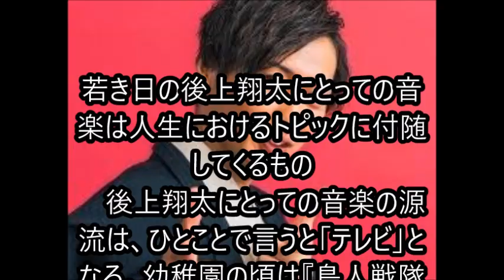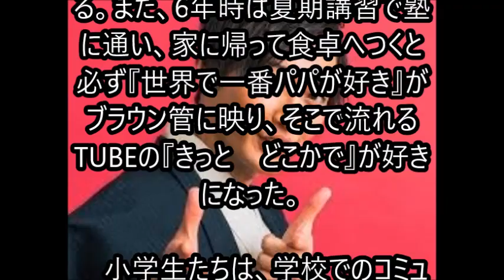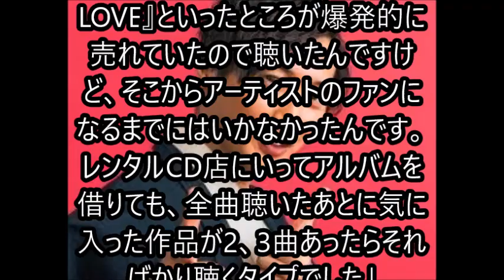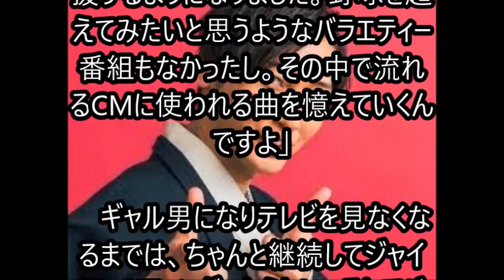純烈 後上翔太 純烈物語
テレビから流れる音楽が後上翔太のトピックとなった